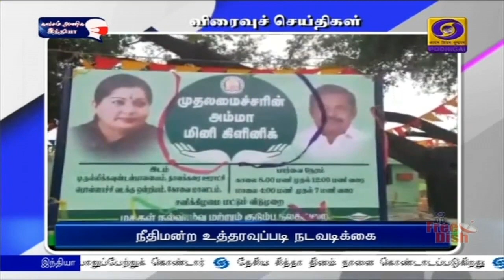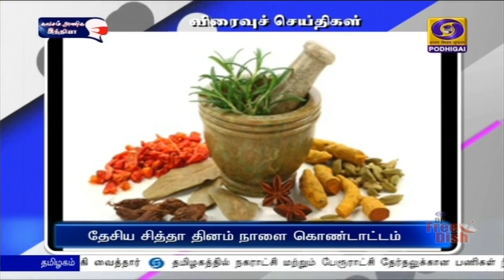பொதிகை இரவு 7.00 மணி விரைவு செய்திகள் [01.01.2021]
1) புத்தாண்டு தினத்தையொட்டி குடியரசுத் துணைத் தலைவர் வெங்கையா நாயுடுவிற்கு தமிழக ஆளுநர் பன்வாரிலால் புரோகித் வாழ்த்து தெரிவித்துள்ளார். சென்னையில் தங்கியுள்ள குடியரசுத் துணைத் தலைவரை ஆளுநர் நேரில் சந்தித்து பொன்னாடை அணிவித்து வாழ்த்து தெரிவித்ததாக ஆளுநர் மாளிகை செய்திகுறிப்பில் தெரிவிக்கப்பட்டுள்ளது.
2)    புத்தாண்டை முன்னிட்டு குடியரசு தலைவர் ராம்நாத்கோவிந்த், குடியரசு துணைத் தலைவர் வெங்கய்ய நாயுடு, பிரதமர் நரேந்திர மோதி மற்றும் தமிழக ஆளுநர் பன்வாரிலால் புரோஹித் ஆகியோருக்கு தமிழக முதலமைச்சர் எடப்பாடி பழனிசாமி புத்தாண்டு வாழ்த்துக்களை தெரிவித்துள்ளார்.   பூங்கொத்துடன் புத்தாண்டு வாழ்த்துக் கடிதத்தை முதலமைச்சர் அனுப்பியுள்ளதாக தமிழக அரசு வெளியிட்டுள்ள செய்திக்குறிப்பில் தெரிவிக்கப்பட்டுள்ளது.
3) திருவண்ணாமலை மாவட்ட நிர்வாகம் சார்பில் வடிவமைக்கப்பட்டுள்ள, நம்ம திருவண்ணாமலை கைப்பேசி செயலியை மாநில இந்துசமயம் மற்றும் அறநிலையத்துறை அமைச்சர் சேவூர் எஸ் ராமச்சந்திரன் இன்று தொடங்கி வைத்தார்.  மாவட்ட நிர்வாகம் தொடர்பான செய்தி குறிப்புகள், அறிவிப்புகள், புகைப்படங்கள், வீடியோ தொகுப்புகள் ஆகிய அனைத்தும் பொது மக்கள் அறிந்து கொள்ளும் வகையில் இந்த செயலி வடிவமைக்கப்பட்டுள்ளது. நிகழ்ச்சியில் சட்டமன்ற உறுப்பினர் பன்னீர் செல்வம், மாவட்ட ஆட்சியர் சந்தீப் நந்தூரி உள்ளிட்டோர் கலந்து கொண்டனர்.
4) விழுப்புரம் மாவட்டத்தில் 146 கோடி ரூபாய்க்கான பொங்கல் பரிசுத்தொகை வழங்கும் பணியை சட்டத்துறை அமைச்சர் சி வி சண்முகம் இன்று தொடங்கி வைத்தார். குடும்ப அட்டைதாரர்களுக்கு தலா 2 ஆயிரத்து 500 ரூபாய் பொங்கல் பரிசு வழங்கும் உத்தரவின்படி அம்மாவட்டத்தில் ஐந்து லட்சத்து 86 ஆயிரம் குடும்ப அட்டை தாரர்களுக்கு பொங்கல் பரிசுத் தொகை வழங்கப்பட உள்ளது.   நிகழ்ச்சியில் மாவட்ட ஆட்சியர் அண்ணாதுரை உள்ளிட்ட உயரதிகாரிகள் கலந்து கொண்டனார்.
5) தமிழகத்தில் நகராட்சி மற்றும் பேரூராட்சி தேர்தலுக்கான பணிகள் நீதிமன்றம் உத்தரவுபடி மேற்கொள்ளப்பட்டு வருவதாக, மாநில உள்ளாட்சித்துறை அமைச்சர் எஸ் பி வேலுமணி தெரிவித்துள்ளார். கோவை மாவட்டம் ராசக்காபாளையத்தில் நலத்திட்ட உதவிகள் வழங்கும் விழாவிற்கு பிறகு செய்தியாளர்களிடம் பேசிய அமைச்சர், நீதிமன்ற உத்தரவுப்படி, மாநில தேர்தல் ஆணையம் செயல்பட்டு வருவதாகவும் சட்டமன்ற தேர்தலுக்கும், உள்ளாட்சி தேர்தலுக்கும் எந்த சம்பந்தமும் இல்லை என்றும் தெரிவித்தார்.
6)   நூறு நாள் வேலைத்திட்டத்தின்கீழ் பணியாற்றும் கிராமப்புற ஏழை-எளிய மக்களுக்கு கடந்த ‍அக்டோபர் மாதம் முதல்  3 மாதங்களுக்கான ஊதியத்தை வழங்க நடவடிக்க‍ை எடுக்குமாறு   திமுக பொருளாளரும், அக்கட்சியின் நாடாளுமன்றக் குழுத் தலைவருமான டி.ஆர். பாலு, மத்தியஅமைச்சர் நரேந்திரசிங் தோமரிடம் வலியுறுத்தியுள்ளார். இது தொடர்பாக அவர் மத்திய அமைச்சருக்கு எழுதியுள்ள கடிதத்தில், தமிழகம் முழுவதும் மக்கள் கிராம சபை கூட்டங்கள் நடத்தி,  மக்கள் குறைகளை திமுக கேட்டறிந்துவரும் நிலையில், மகாத்மா காந்தி தேசிய ஊரக வேலை உறுதித்திட்டப் பணியாளர்கள் தங்களுக்கு கடந்த 3 மாதங்களாக ஊதியம் அளிக்கப்படவில்லை என புகார் தெரிவித்ததை சுட்டிக்காட்டியுள்ளார்.
7) இந்திய ரயில்வே வாரியத்தின் புதிய தலைவர் மற்றும் தலைமை செயல் அதிகாரியாக சுனித் ஷர்மா இன்று பொறுப்பேற்றுக் கொண்டார். அவர்  ரயில்வேத் துறையின் அலுவல் வழி செயலாளராகவும் நியமிக்கப்பட்டுள்ளார். 1979 ஆம் ஆண்டு இந்திய ரயில்வேயின் பணியில் சேர்ந்த அவர் 40 ஆண்டுகளுக்கும் மேலாக ரயில்வேயின் பல துறைகளில் பணிபுரிந்துள்ளார்.  இதற்குமுன் கிழக்கிந்திய ரயில்வேயின் பொது மேலாளராக அவர் பணியாற்றியுள்ளார்.மேலும், 2006 ஆம் ஆண்டு மும்பையில் நிகழ்ந்த புறநகர் ரயில்வே வெடி விபத்தில் மிகக்குறைந்த நேரத்தில்  விபத்து நடந்த வழிதடத்தை சரி செய்து ரயில் போக்குவரத்திற்கு ஏற்பாடு செய்தார் என்பது குறிப்பிடதக்கது.
8) தேசிய சித்தா தினம் நாளை கொண்டாடப்படுகிறது. சித்த மருத்துவத்தின் பிதா என கருதப்படும் அகத்தியர் சித்தரின் பிறந்த நாள் மத்திய ஆயுஷ் அமைச்சகம் சார்பில் ஒவ்வொரு ஆண்டும் ஜனவரி 2ம் தேதி தேசிய சித்தா தினம் கொண்டாடப்படுகிறது.
     இதன்படி, நாளை நான்காவது தேசிய சித்தா தினம் கொண்டாடப்படுகிறது. இதையொட்டி பல்வேறு நிகழ்ச்சிகளுக்கு ஏற்பாடுகள் செய்யப்பட்டுள்ளன.
9)  'பொறுப்புடன் கூடிய சுதந்திரம்' என்பதை நிறைவேற்றி வரும் பத்திரிகை ஊடகங்களை ஊக்கப்படுத்தும் வகையில் அவர்களுக்கான தேசிய விருதுகளை வழங்கி கவுரவிக்க இந்திய பத்திரிகை கவுன்சில் முன்வந்துள்ளது. இதற்காக பத்திரிகையின் பல்வேறு துறைகளில் சிறந்து விளங்கும் புகைப்பட ஒளிப்பதிவாளர், ஊடகவியலாளர்கள், பகுதி நேர பத்திரிகையாளர்கள் ஆகியோர் விண்ணப்பம் செய்யலாம் என்று இந்திய பத்திரிகை கவுன்சில் தெரிவித்துள்ளது. இதற்காக ‍ரொக்க பரிசும் அளிக்கப்படும் என்றும் தேர்வு செய்யப்பட்டுள்ள குழு வெற்றியாளர்களை முடிவு செய்யும் என்றும் தெரிவிக்கப்பட்டுள்ளது.